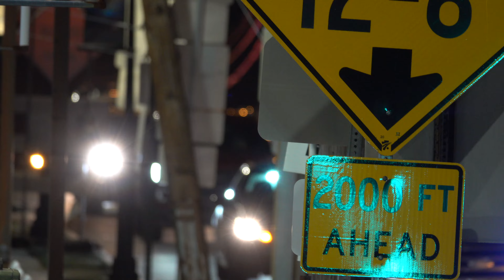Crozer Health EMS MICU 131 Responding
Crozer Health EMS MICU 131 responding to a medical in Tinicum Township.

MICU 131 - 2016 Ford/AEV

Recorded:
 3/2024